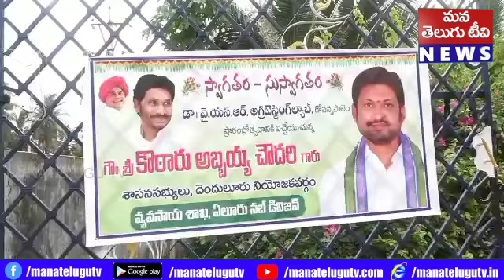వైయస్ఆర్ విగ్రహానికి పూలమాలలు వేసి నివాళు